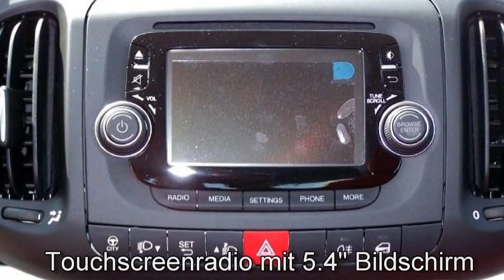FCA Motor Village Berlin jetzt Stell. Fiat 500L 1 4 16V Pop Star 05009744 Gelato weiss Touchscreen